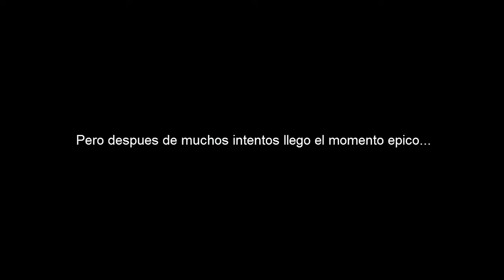Bajar el monte Chiliad en moto reto en GTA V "PS4" | Pedropedrola